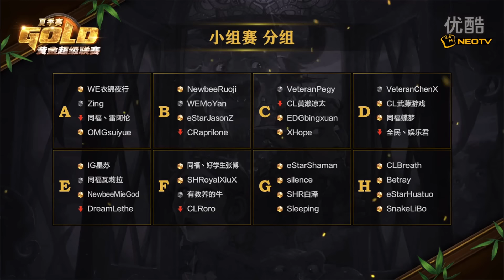2016炉石传说黄金超级联赛夏季赛0719 小组赛G组 eStarShaman vs silence 1 超清